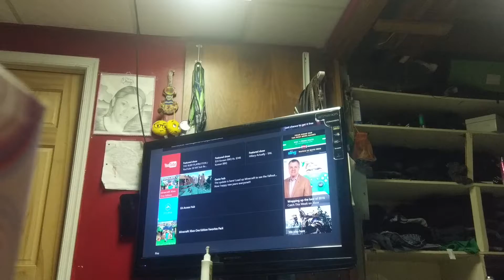NEW YEAR GAMEPLY